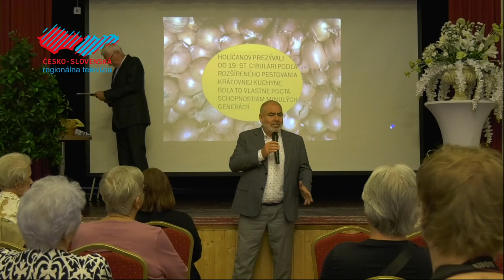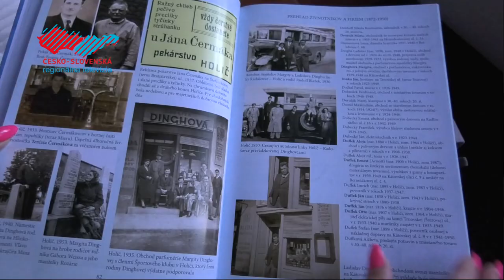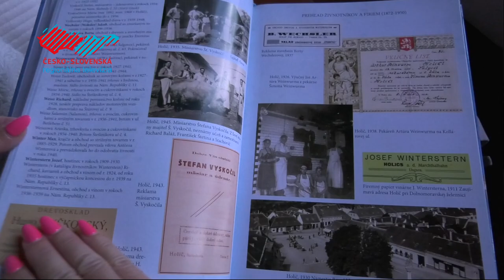Vyšiel ďalší diel publikácie o Holíči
V holíčskej Besede sa uskutočnila prezentácia novej knihy od autora Petra Brezinu s názvom Holíč a Holíčania. Ide už o druhý diel tejto publikácie, ktorý autor vydáva s viac ako trojročným odstupom po predstavení prvej knihy. Kniha sa krstila typicky po "holíčsky".